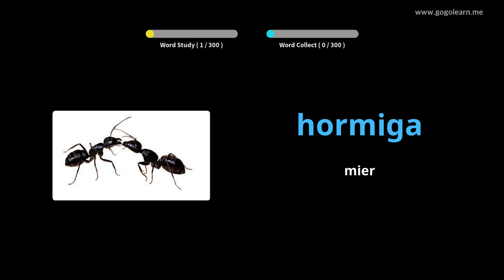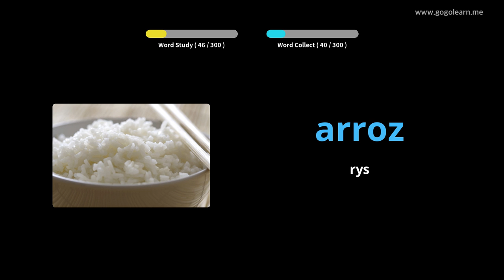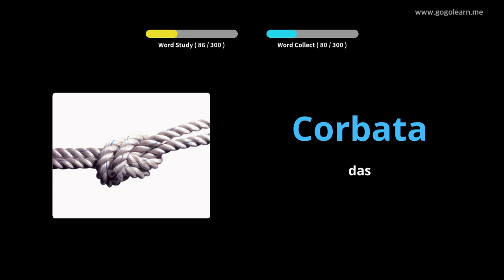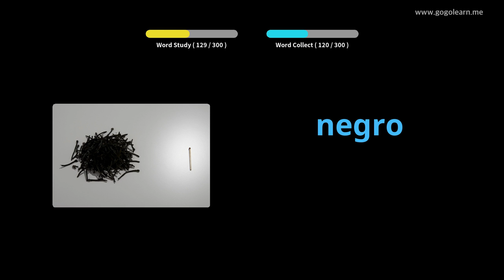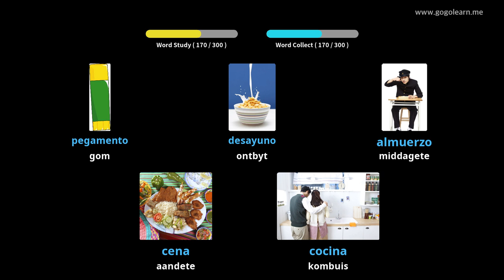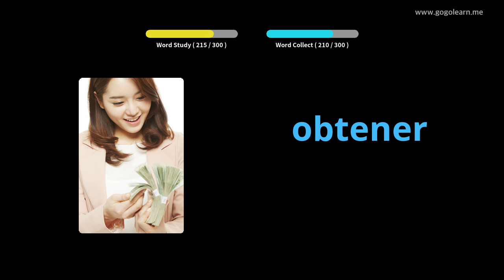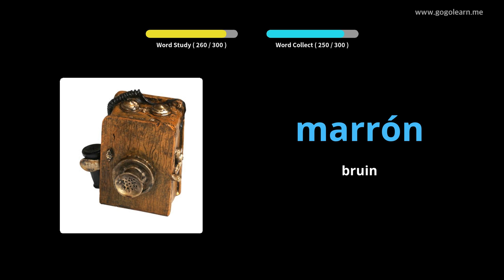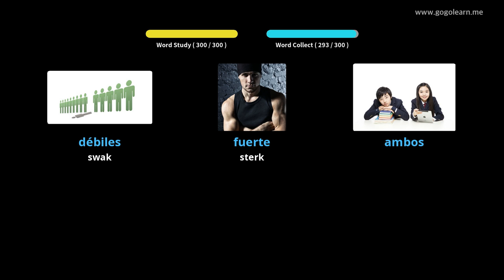Leer Spaans Deur Middel Van Prente |Spaanse Woordeskat Luister terwyl jy ry | Golearn